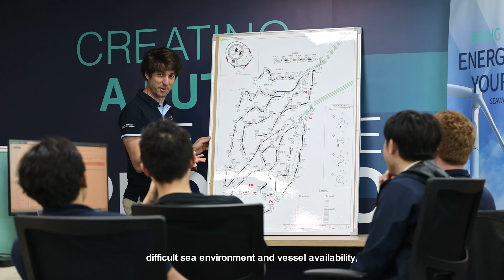Seaway7 Yunlin Completion Project Film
We’re proud to announce the successful completion of our scope on the Yunlin Offshore Wind Farm, located in the Taiwan Strait.

Awarded in 2018, this nearly six-year journey has culminated in the successful delivery of clean energy from 80 wind turbine generators to Taiwan’s power grid via two onshore substations in Yunlin County.